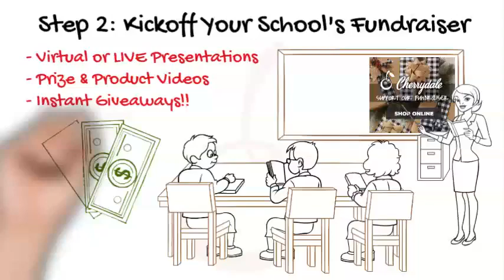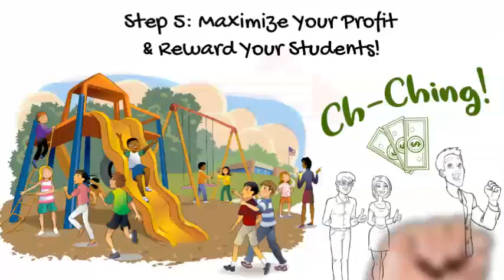Cherrydale.com Online Only, Hybrid & Traditional Fundraiser Options for Schools, Groups & Teams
Online Only, Hybrid or Traditional Fundraisers! At Cherrydale, we've been improving our online platform and systems to give you the flexibility to run your fundraiser in whichever way works best for you. We believe that fundraising should be safe and easy so we've created a turn-key, contact-less fundraiser system that includes video kick-offs, parent/sponsor dashboards, shoppable e-catalogs, ship-to-home deliveries and more!

Cherrydale.com: Fundraising ideas for elementary schools, PTAs, PTOs, middle schools, high schools, marching bands, choirs, teams and groups.

Featuring Otis Spunkmeyer cookie dough, as well as candy, chocolates, giftwrap, candles, gift ware, Tervis, Jelly Belly, Cinnabon, Auntie Anne's, spirit wear and much more.  Over 20 fundraisers to choose from.

Also, we believe fundraising should be safe and easy. We have a complete turn-key, contactless fundraiser system for your group that includes video kick-offs, parent/sponsor dashboards, shoppable e-catalogs, ship-to-home deliveries and more.